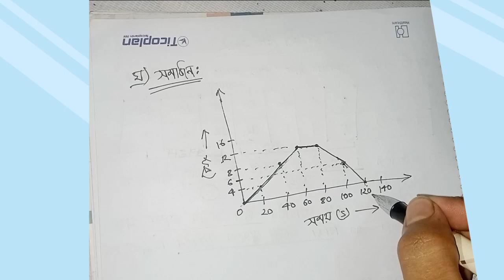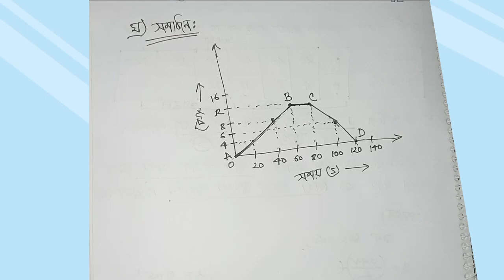রাজশাহী বোর্ড 2022: ৯ম ১০ম পদার্থ অধ্যায় ২ - সৃজনশীল সমাধান গতি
৯ম ১০ম পদার্থ ২য় অধ্যায় গতি সৃজনশীল সমাধান রাজশাহী রাজশাহী বোর্ড ২০২২।
ssc
Ssc 2024
ssc cgl
ssc exam
Ssc 2025
Physics wallah
particle physics
quantum physics
astrophysics
2nd chapter
পদার্থ বিজ্ঞান নবম দশম শ্রেণি
গতি গাণিতিক সমস্যা ssc
গতির সমীকরণ
Robi express
bangla news
Amader school
fahad hossain
bangladesh
Robi 10 minutes school
10 minute school
Ssc 2026
রাজশাহী বোর্ড ২০২২ পদার্থ